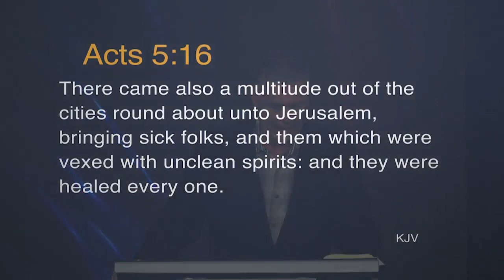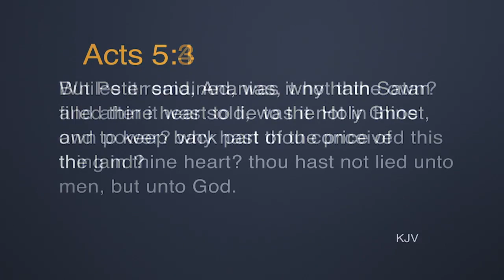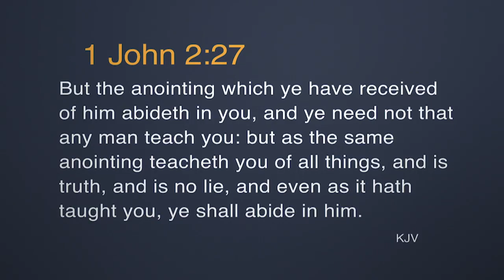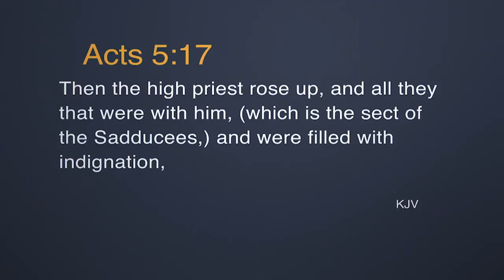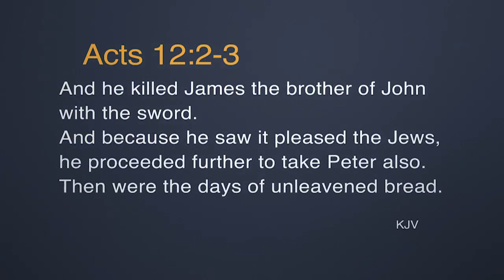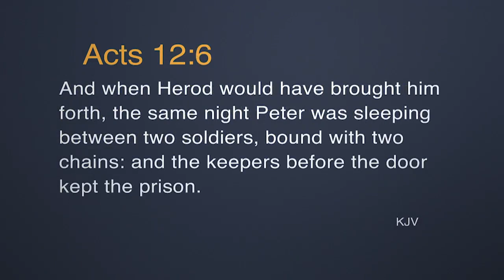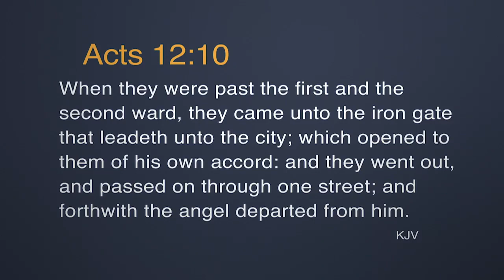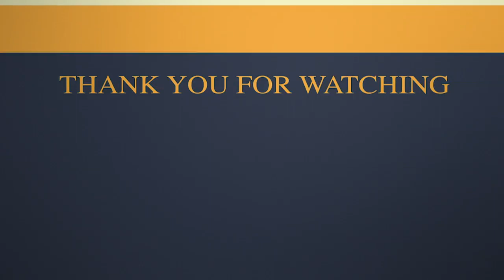Experience Him with Tracy Harris: 6/5/2020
Enjoy the ministry of Pastor Tracy Harris from Harvest International Ministries in Texarkana, Arkansas.